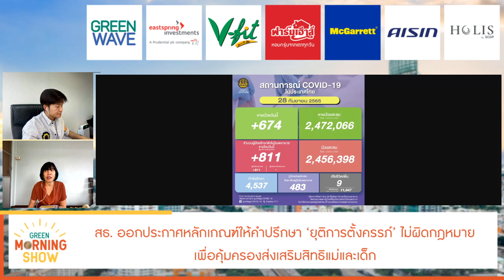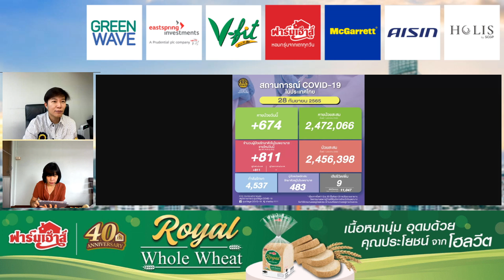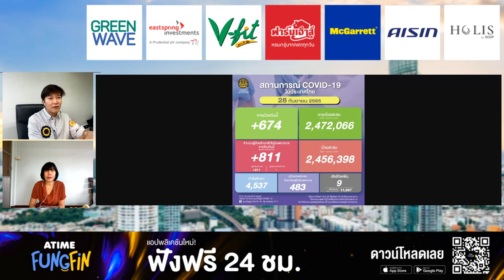สธ. ออกประกาศหลักเกณฑ์ให้คำปรึกษา ‘ยุติการตั้งครรภ์’ ไม่ผิดกฎหมาย | GREEN MORNING SHOW(29/9/65)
🌤 มอร์นิ่งงง...ยามเช้า กับ “ทอล์กข่าวสุดปัง เติมพลังก่อนไปทำงาน”
โดยดีเจอั๋น จับคู่มากับ ดีเจพี่อ้อย, ดีเจอ้อม และ อุ้ม ทุกเช้า 7-8 โมง
ทาง Green Wave 106.5 FM / GreenWave Fanpage
Youtube Atime Online Channel และ App Atime Online